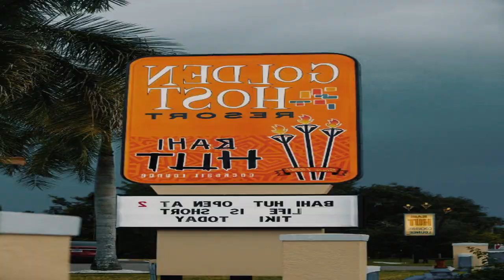Golden Host Resort Sarasota Review - Sarasota , United States of America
Golden Host Resort Sarasota

This hotel is less than a 5-minute drive from Sarasota Bradenton International Airport. It features 5 acres of tropical landscaping, an outdoor pool, and rooms with free Wi-Fi.
The Bahi Hut Cocktail Lounge at the G.H. Resort Lido-Siesta Key serves Mai Tais and other specialty cocktails.
Each tropically themed guest room is equipped with cable TV and a coffee maker. Select rooms include a balcony or patio.
Ticket reservations and a lending library are available at the G.H. Resort Lido-Siesta Key’s 24-hour front desk. Laundry facilities are located on site.